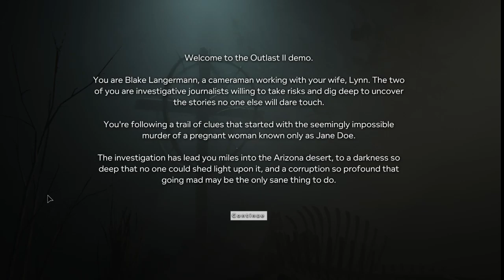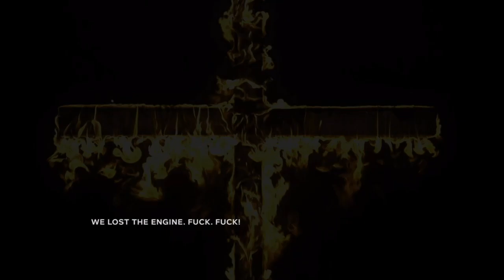Outlast 2 (demo) - Scary Tentacle Monster Guy!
Gameplay from the Outlast 2 demo released by Red Barrels a few days ago. And all i got to say is, There is some messed up crap in this game, and I can't wait to see what the full game has to offer!